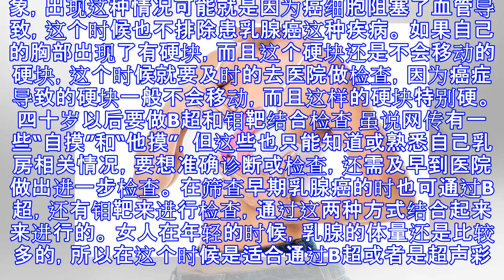不痛不痒却查出乳腺癌？医生：若有这些变化，该去乳腺科瞧瞧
原标题：不痛不痒却查出乳腺癌？医生：若有这些变化，该去乳腺科瞧瞧 对于很多女性而言，乳腺癌并不感到陌生。 无论是永远林妹妹的陈晓旭，还是那个拥有天籁之音的姚贝娜，红颜薄命的她们在年轻是遭受一个共同的杀手 乳腺癌。 这些年轻生命的逝去，不免让我们唏嘘感伤，也让我们意识到乳腺癌的威力。 数据表明：作为年轻女性最主要的癌症死因，20-39岁之间的女性癌症患者占到乳腺癌患者总数的23％。在2008年，中国就有169452位女性被查出乳腺癌，同年就有44908名女性死于乳腺癌。 提高乳腺癌生存率，最主要还是“趁早” 乳腺癌之所以死亡率高，主要是早期发现难，很多患者一旦被查出都已是晚期，纵是最高明的医生也无法回天泛术，难以改写结局。 一般女性朋友得乳腺癌最多的年龄就是四十岁以上，在这个时候乳房的内侧可能会有一些变化，若想提早发现这种病在平时生活中可以经常用手摸一摸胸部的外侧。 如果在外侧的部位上面摸到了一个比较硬的小包，而且这个小包的手感不是特别的光滑，自己的腋下部位也有一块小包，这种情况就要及时去医院做检查。 当然，在平时生活中一定要多注意胸部，如果胸部皮肤上面有静脉扩张的现象，出现这种情况可能就是因为癌细胞阻塞了血管导致，这个时候也不排除患乳腺癌这种疾病。 如果自己的胸部出现了有硬块，而且这个硬块还是不会移动的硬块，这个时候就要及时的去医院做检查，因为癌症导致的硬块一般不会移动，而...